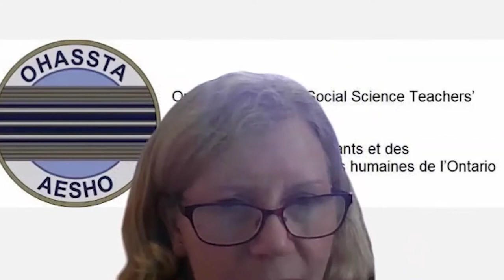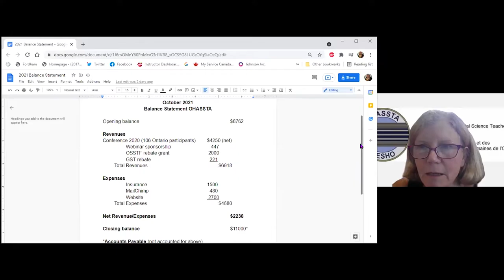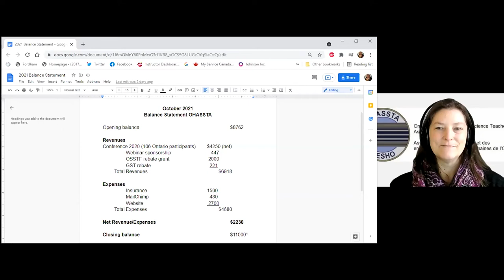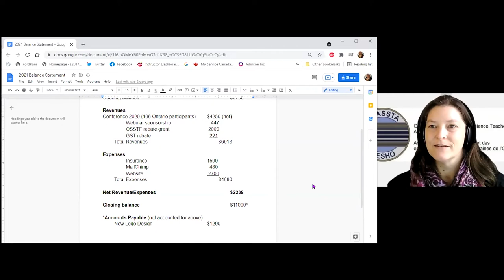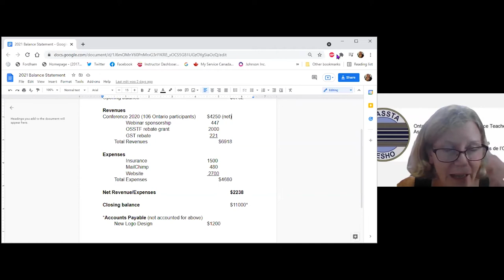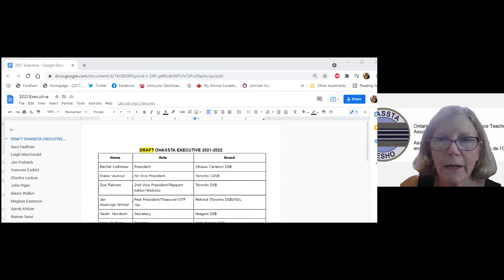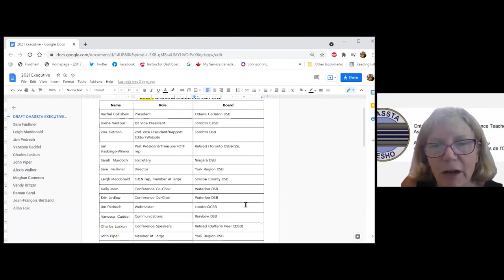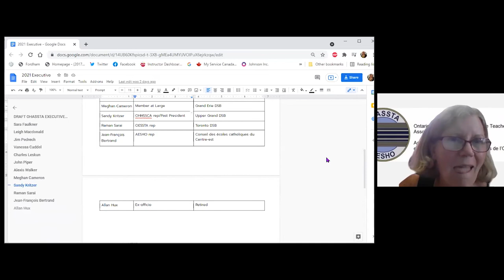Association for Canadian Studies: OHASSTA Annual General Meeting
Jan Haskings-Winner, Past President, OHASSTA
Rachel Collishaw, President, OHASSTA